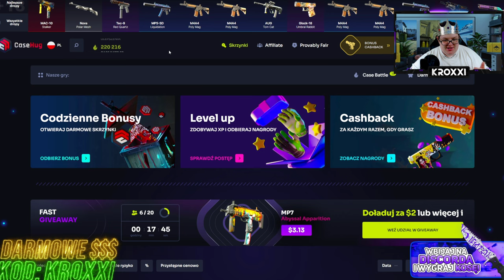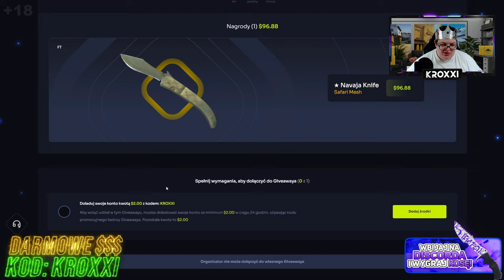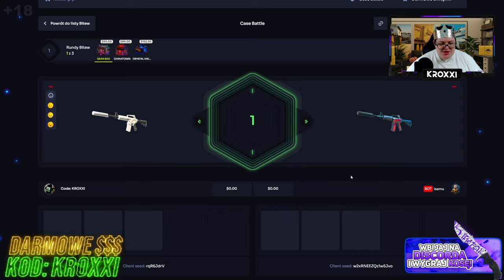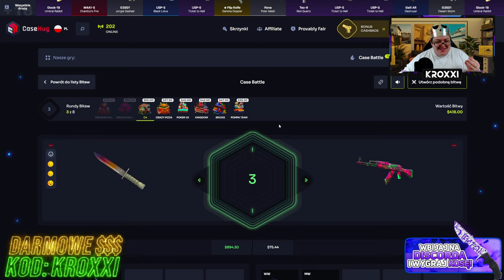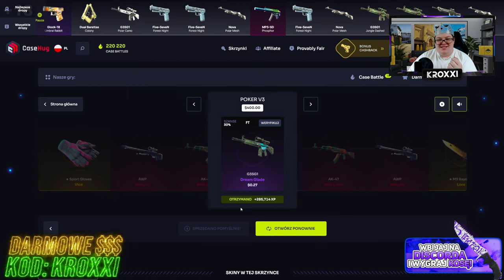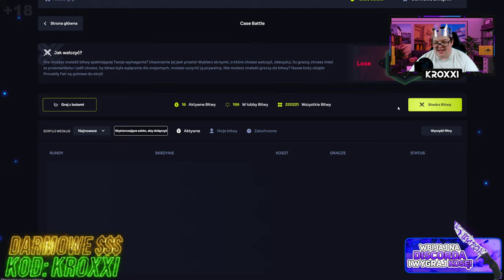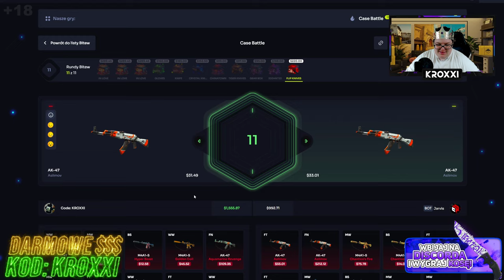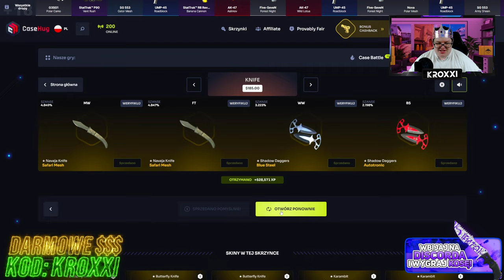🌺 JEDEN KLIK = Ak-47 WILD LOTUS za 30.000 ZŁ! 😱 *nie wierzę!* | CASEHUG 💸